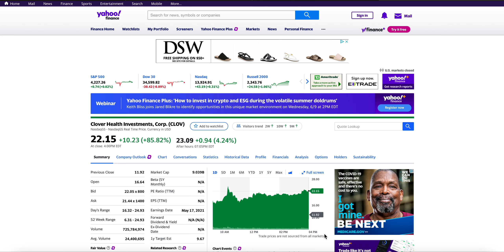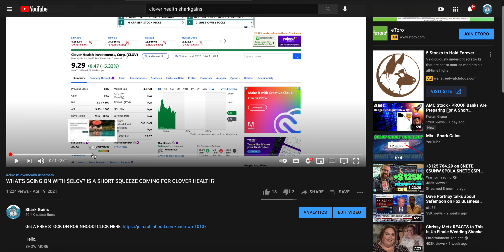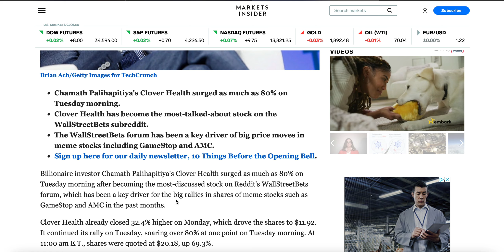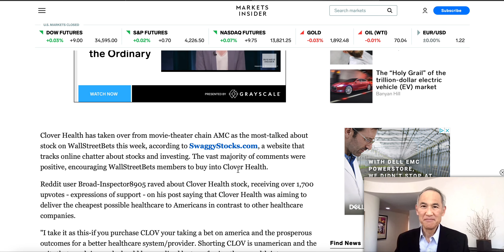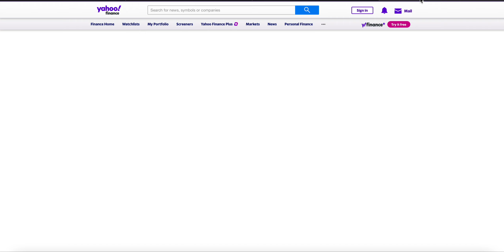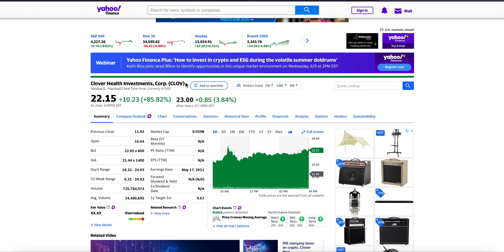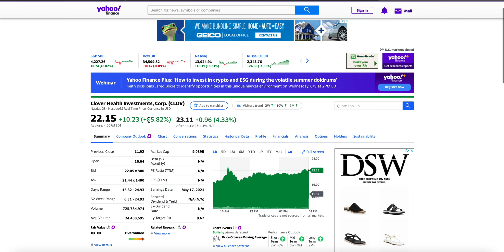WHAT'S HAPPENING WITH CLOVER HEALTH? $CLOV UP 85% TODAY. IS A SHORT SQUEEZE IS IN FULL EFFECT!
Hello,

Today I am talking about Clover Health $CLOV Stock!